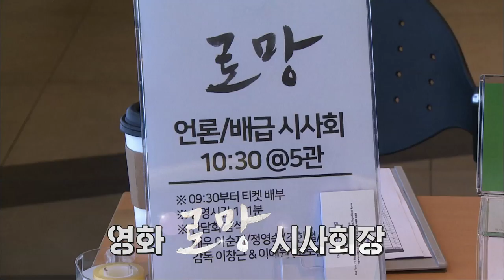입소문 듣고 찾아간 영화 ‘로망’ 시사회 현장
-김정숙 여사, 치매 파트너와 함께하는 영화 ‘로망’ 특별시사회
-고령화시대 치매 파트너
-영화 ‘로망’ 시사회 현장에 다녀왔습니다.
-4월 3일 개봉